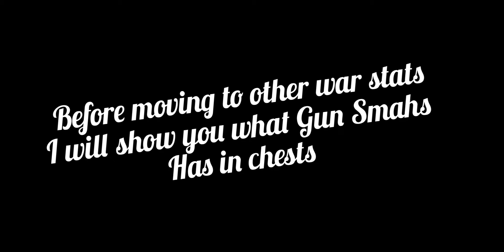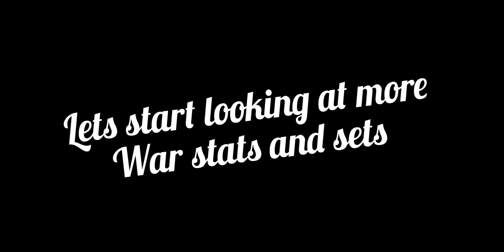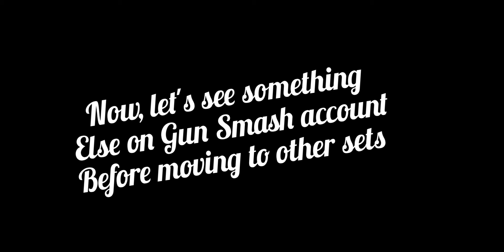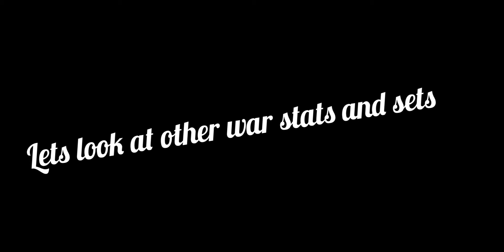LordsMobile | Gun Smash | Account Overview | Maxed Account | Beast At War | UIT